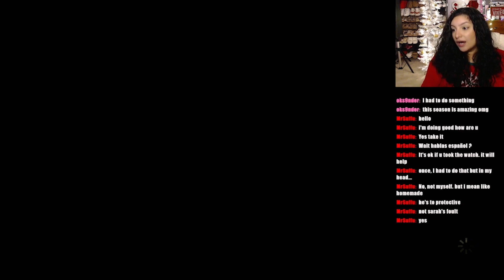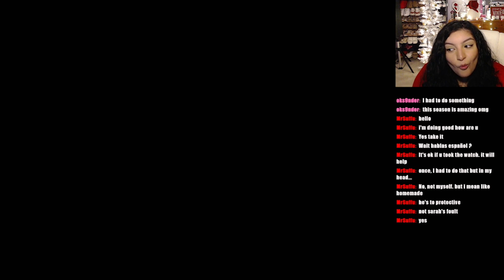SHE DOESN'T KNOW WHO HER BABY FATHER IS... | The Walking Dead season 2 episode 1 pt. 2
Hey guys this is the second part of episode 1 of the walking dead season 2!!! This girl has the AUDACITY to come for me yet she doesn't even know who her baby's father is! Let me know how you guys feel about this episode down below!
Vlog/Beauty Channel: ​⁠​⁠​⁠  @Elizabethh222